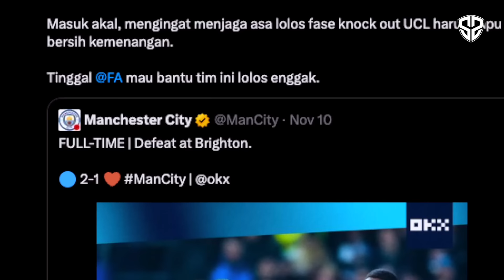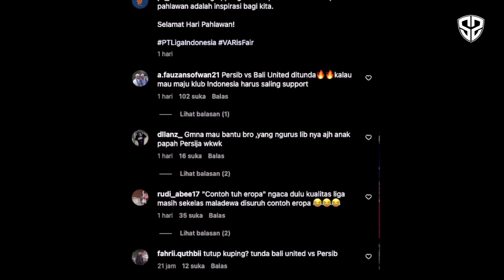KOMENTAR TECO BERUJUNG BENCANA❗️Pendukung Persib Serbu PT LIB~DDS Respon Berkelas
Berita Sepak Bola Terbaru dan Momen Pertandingan Terbaik Akan Kita Sajikan Dalam Video Ini : KOMENTAR TECO BERUJUNG BENCANA❗️Pendukung Persib Serbu PT LIB~DDS Respon Berkelas